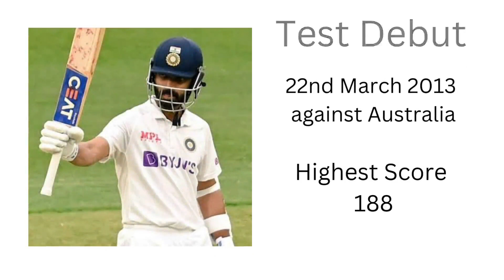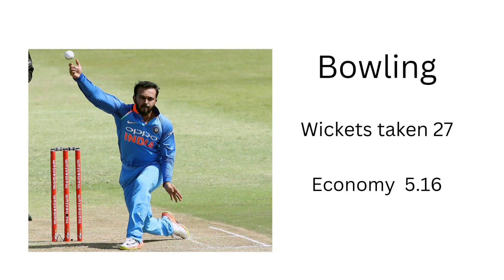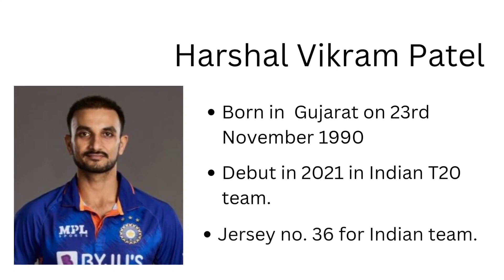Kurmi Jati ke Cricket Players||Kurmi Cricketers Of Indian Team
Hamare apne youtube channel "kurmi views" me
     Binod aap sabhi ka dahe dil se swagat karata hoon.

Dosto
         Aapko apne is YouTube channel par kurmi samaj ke History,present status, Kurmi leaders ke biography,kurmi actor ke biography,kurmi community's,kurmi Culture aur apne sabhi states me kurmi ke upjati -bhasha Etc ke bare me janne ko milega ...

Aur aaj ke is video me aap sabhi ko kurmi jati ke Cricket Players ke bare me batane wala hoon  ...

To dosto agar aapko meri yah video achchi lagi ho to like , comment aur subscribe to banta hai aur sath -sath hamara is video ko share bhi karenge .taki apna yah video bahut sare kurmi bhai tak pahunch paye ...

Thanks for watch this video And Please keep Support the youtube Channel..

Radhe Binod Mahato